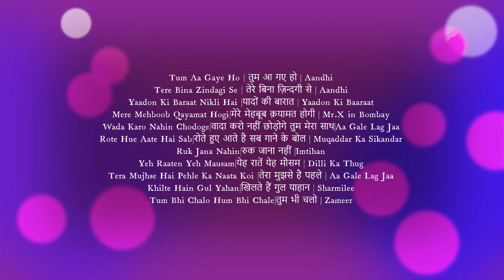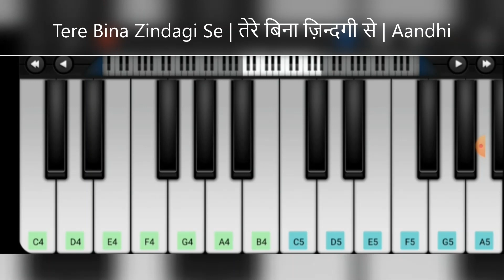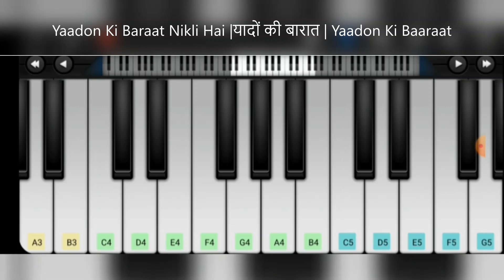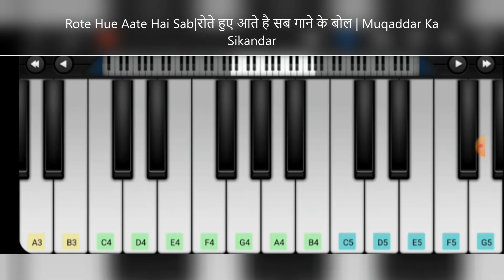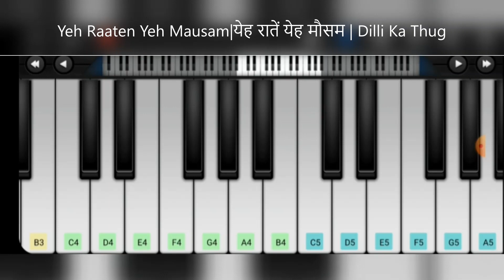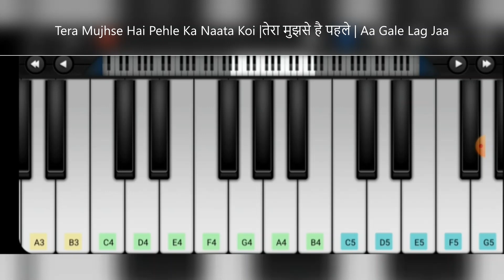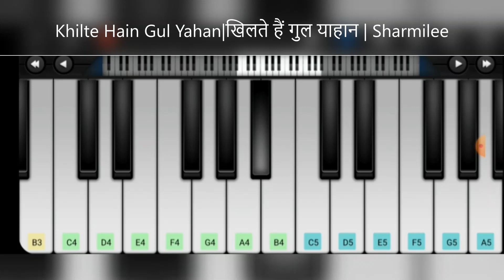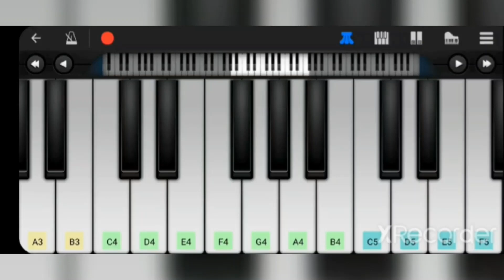Learn 10 Kishore Kumar Hit Songs on 🎹PerfectPiano🎹 App in 10 minutes!!!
🎹Tum Aa Gaye Ho | तुम आ गए हो | Aandhi
🎹Tere Bina Zindagi Se | तेरे बिना ज़िन्दगी से | Aandhi
🎹Yaadon Ki Baraat Nikli Hai |यादों की बारात | Yaadon Ki Baaraat
🎹Mere Mehboob Qayamat Hogi|मेरे मेहबूब क़यामत होगी | Mr.X in Bombay
🎹Wada Karo Nahin Chodoge|वादा करो नहीं छोड़ोगे तुम मेरा साथ|Aa Gale Lag Jaa
🎹Rote Hue Aate Hai Sab|रोते हुए आते है सब गाने के बोल | Muqaddar Ka Sikandar
🎹Ruk Jana Nahin|रुक जाना नहीं |Imtihan
🎹Yeh Raaten Yeh Mausam|येह रातें येह मौसम | Dilli Ka Thug
🎹Tera Mujhse Hai Pehle Ka Naata Koi |तेरा मुझसे है पहले | Aa Gale Lag Jaa
🎹Khilte Hain Gul Yahan|खिलते हैं गुल याहान | Sharmilee
🎹Tum Bhi Chalo Hum Bhi Chale|तुम भी चलो | Zameer